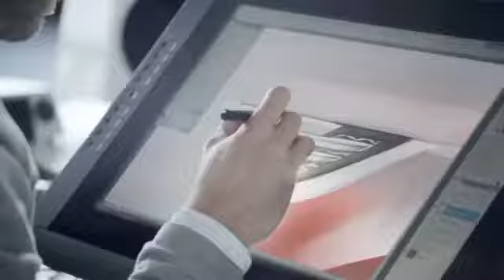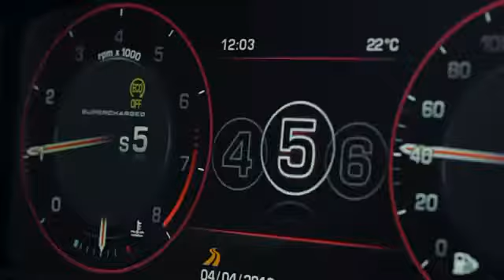All New Range Rover Sport Product Film